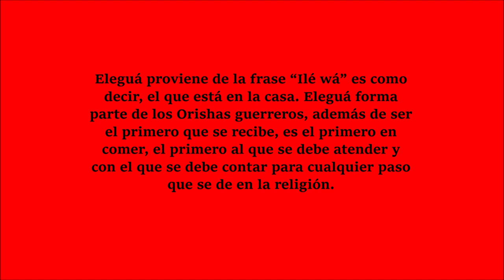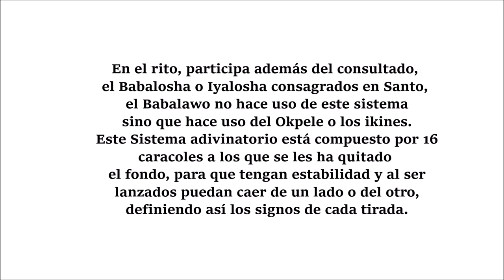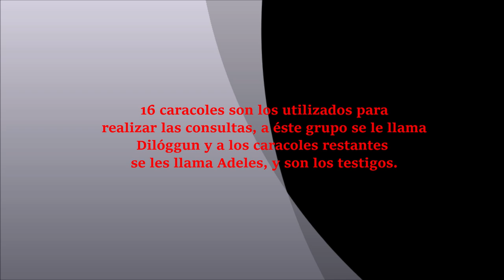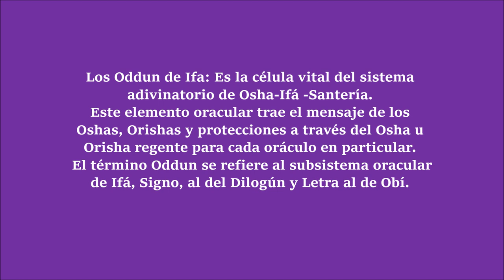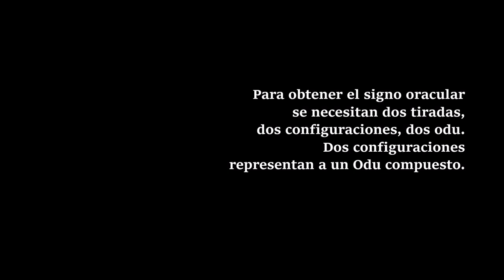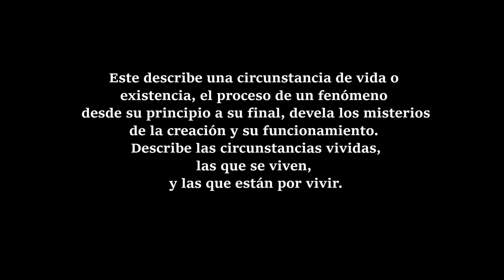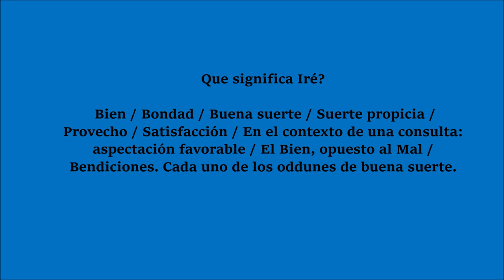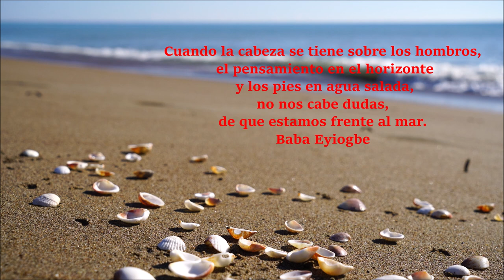LOS CARACOLES │ORÁCULO DEL DILOGGÚN │RITUALES DE SANTERIA EN CUBA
El Oráculo del Diloggún, es una de las vías de comunicación de la Santería o Regla de Osha-Ifa con las Deidades del Panteón Yorubá, con los Orishas, con los ancestros, antepasados o Eggun, quienes proporcionarán ayuda a nuestros problemas para enfrentarlos positivamente; es decir, no sólo se usa para conocer lo que sucede, sino también, para indicarnos qué hay que hacer para solucionarlos, para pedir consejos, para evitar cualquier tropiezo en la vida, para sanar.